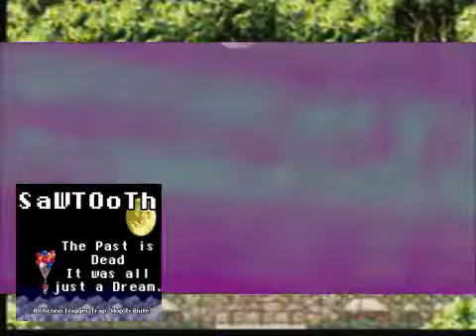Chrono Trigger Trap Mix - The Past is Dead, It Was All Just A Dream [FULL EP]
Thinking I'll start uploading old albums of mine that I think maybe a couple peeps will listen to. lmk if that's a good idea cuz I'm lonesome.

DL the full album for free